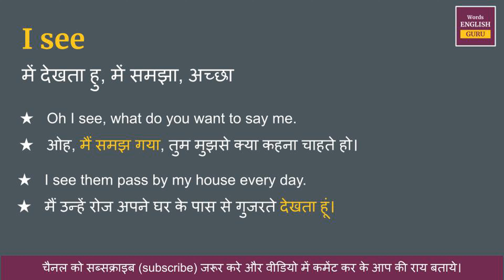I see meaning in Hindi | I see ka matlab kya hota hai | I see meaning explained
I see meaning in Hindi | I see ka kya matlab hota hai | Spoken English classes

I see ka hindi me arth hota hai  - में देखता हु, में समझा, अच्छा

इस video me aap I see kya hota hai,  इसका matlab samjhenge, I see ko english me kaise pronunciation karte hai aur I see ko bolne ka sahi tarika kya hai ye bhi dekhenge.

Covered Topic -
01. I see ka hindi kya hota hai
02. I see ka hindi word
03. I see ka hindi mein matlab kya hota hai
04. I see meaning in hindi
05. I see ka matlab kya hota hai
06. I see ka hindi meaning
07. I see ka hindi matlab
08. I see ka arth kya hota hai
09. I see hindi meaning
10. What is hindi meaning of I see
11. How to pronunciation of I see
12. I see  ka hindi arth kya hota hai
13. I see ki definition kya hoti hai
14. Hindi meaning of I see